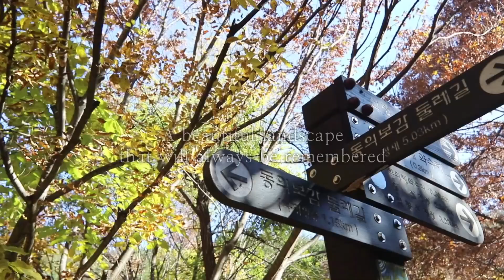Sancheong County: the official tourism video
The official English language video that promotes the tourist attractions of Sancheong County in the Jirisan area of Gyeongsangnam-do.